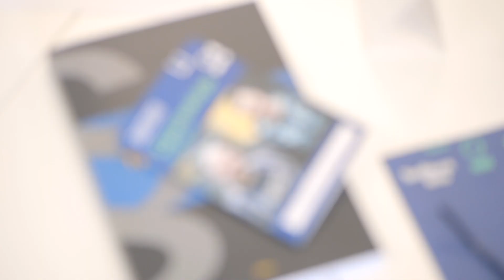Lähde Murikkaan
Katso videolta parhaat palat kesäisestä Murikasta, teollisuusliittolaisten omasta opistosta, ja ilmoittaudu kursseille jo tänään

Koulutus on jäsenetu, joka kannattaa hyödyntää!